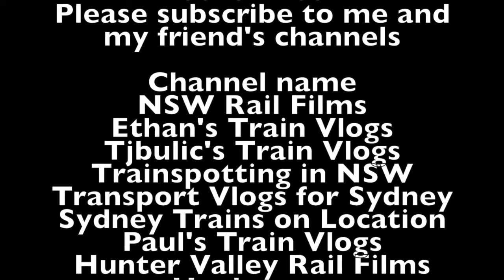Sydney City Transport Vlog 185: Blaxland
This video is at Blaxland station on the Blue Mountains Line on the foothills of the Blue Mountains in NSW

This video features: V sets, Ex-Bathurst Bullet and Heritage steam train 3642 along with 4204 in the Indian Red Livery for a shuttle to Valley Heights from Penrith.

Upcoming Vlogs/Videos
Sydney City Transport Vlog 186: Emu Plains (No Narration)
Sydney City Transport Vlog 187: Glenbrook
Sydney City Transport Vlog 188: Warrimoo (No Narration)

I film all around the Opal network, so feel free to request a station.
Filmed on the 22nd of July 2017